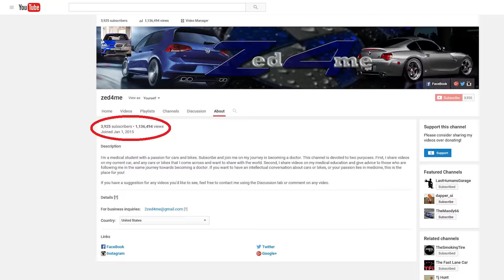2016 Channel Update And More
Just a quick update and an apology for such a long time between videos. Don't leave please!!